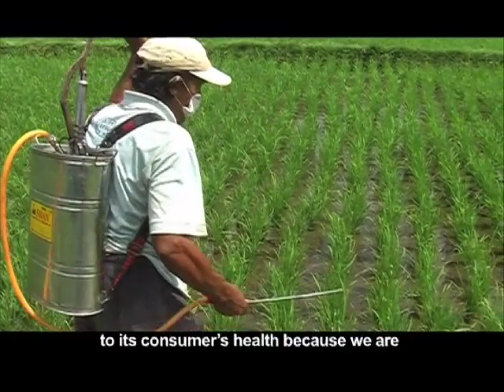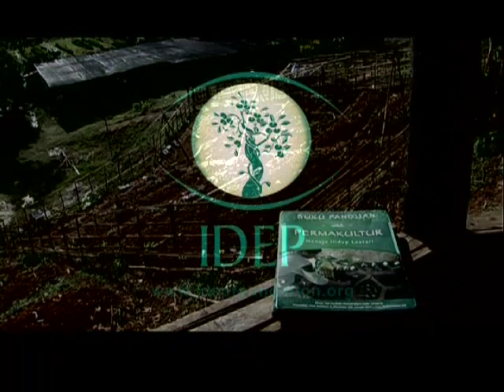IDEP Permaculture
IDEP is a local Indonesian NGO based in Bali - Indonesia, founded in 1999, that develops and delivers training, community programs and media related to sustainable development through Permaculture, and Community-based Disaster Management.